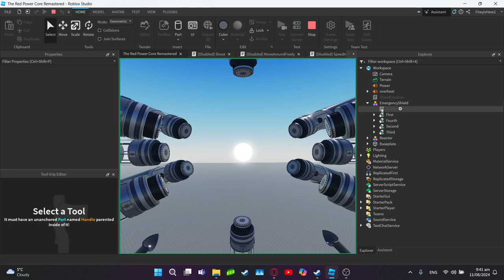Emergency Shield Test